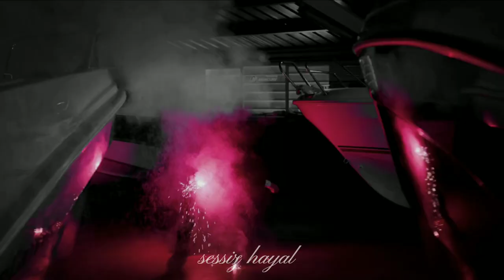Armando & Mencia // Elite S4 Their Story - Crazy İn Love